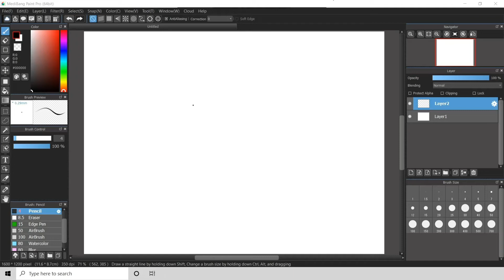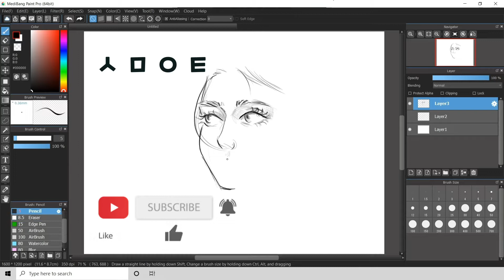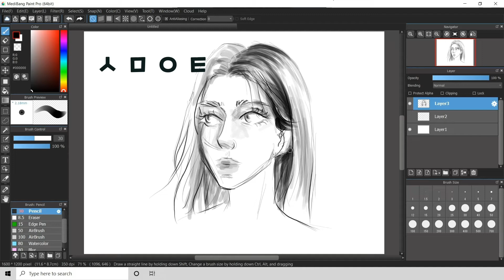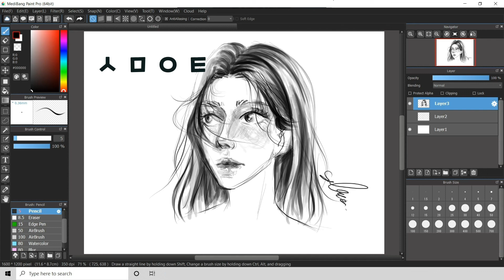Speed Drawing Face girl for beginners - 표정 얼굴 그리는 법 디지털 아트 스피드 드로잉